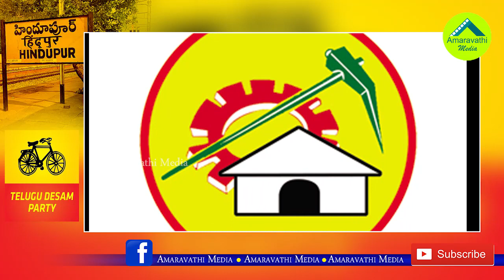బాలయ్య దెబ్బతో హిందూపురంలో టీడీపీ కోటకు బీటలు..!| TDP Losing the glory in Hindupur With NBK Effect.!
TDP Losing the glory in Hindupur With NBK Effect.!
Watch this video to know TDP's Present Situation in Hindupur Constituency.